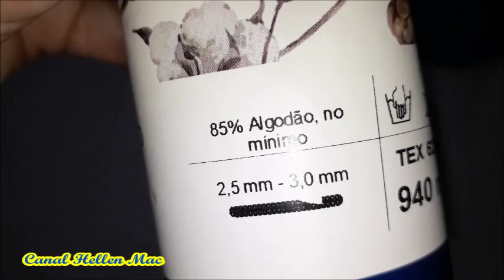BOLSA POCHETE DE CROCHÊ - POUCH BAG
Oi gente, vou mostrar como fazer uma linda bolsa pochete usando barbante. Mostro também como colocar forro e pode ser usada em 3 posições. Está super em alta. Quer andar na moda e super descolada? Vem comigo que te mostro como se faz.

Este é um canal que mostra minhas experiências e aproveito para compartilhar com todos vocês. Sendo assim, todos os vídeos são verdadeiros e seus trabalhos são resultados que deram certo.
Não se esqueça de clicar na mãozinha e dar seu like porque é muito importante pro canal.

crochê
crochet
crochê para iniciantes
bolsa de crochê
crochet bag
como fazer crochê
bolsa de barbante
fio de malha
crocheterapia
aula de crochê
crochê online
tutorial
passo a passo
PAP
bolsa da moda
pochete
como forrar bolsa